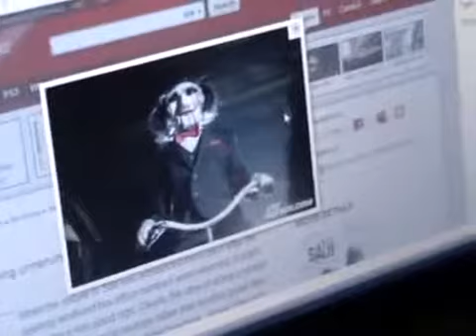The Blogger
Talkin shit.